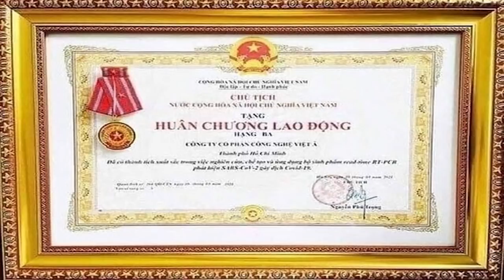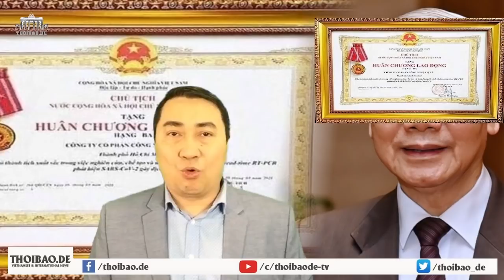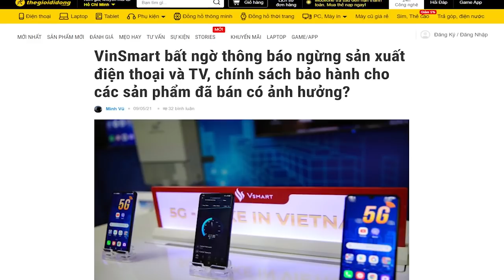Vụ Việt Á – nhát đâm trúng tim chế độ